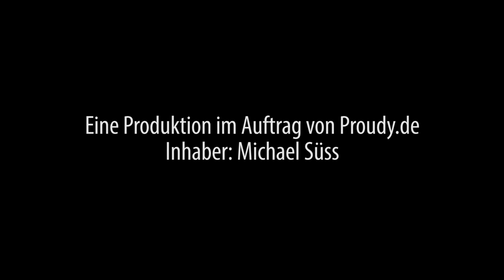Domingo - Birthday Bash - Live STUZ Konzert - 17.10.14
Eine Open Doors Filmproduktion

- das smarte Terminportal für Mainz, Wiesbaden und den Speckgürtel